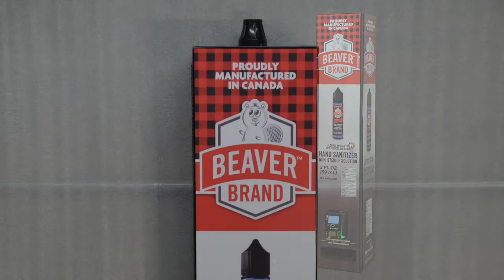Hand Sanitizer Dispenser - Tap and Go Payment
Beaver Machine Corporation shows the use of its production hand sanitizer dispenser distribution tool. This unit can be installed into public spaces globally to help control germs in our communities. Pay for 60 ml Hand Sanitize bottles by tapping with debit or credit card, touchless purchase.